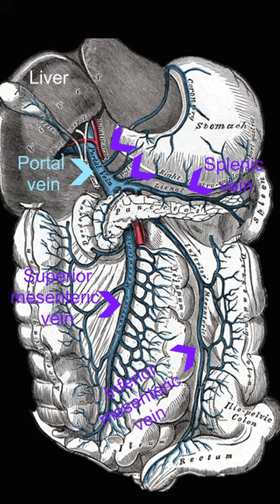Liver metastasis, why common?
After watching this video, you will be able to explain why secondary metastasis to the liver from the gut tube is common.

This video and its channel are supported by the "Human Anatomy Education" Page on Facebook